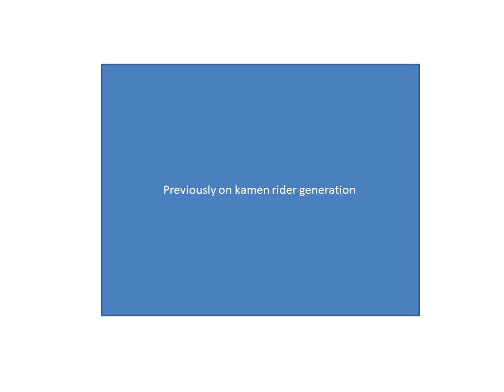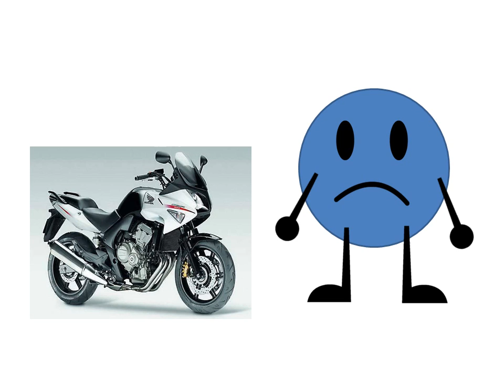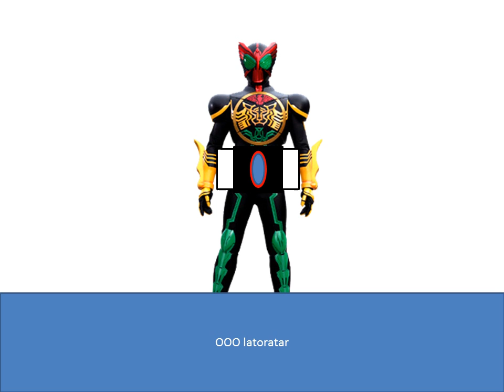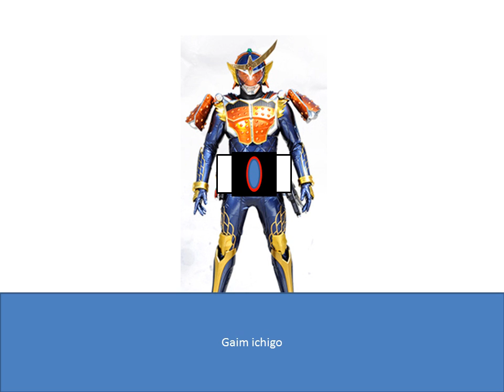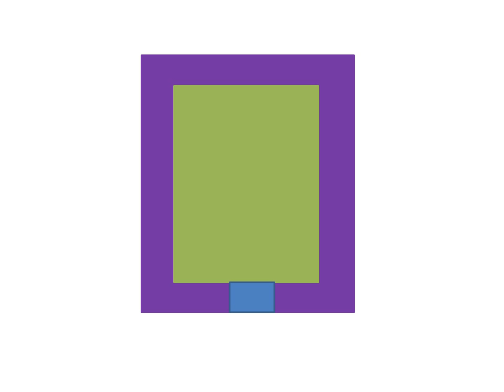kamen rider generation episode 18